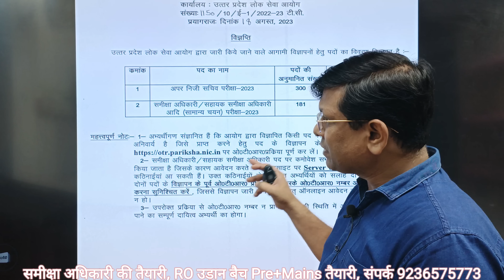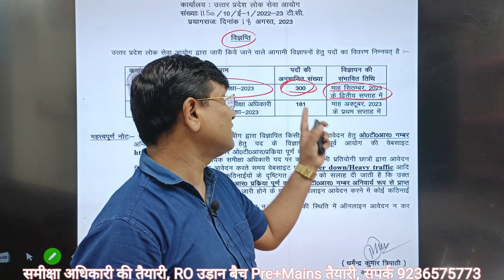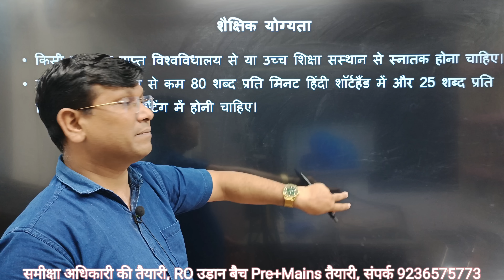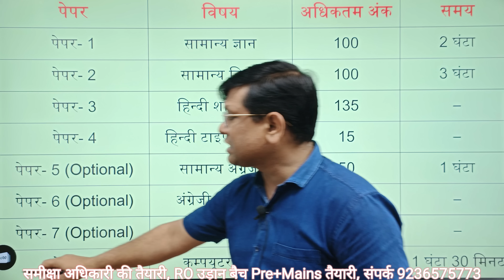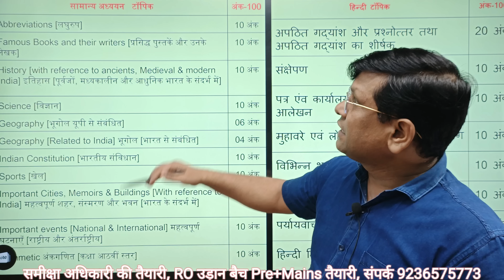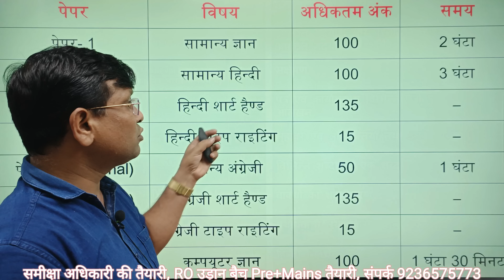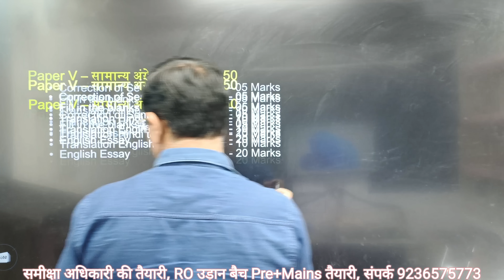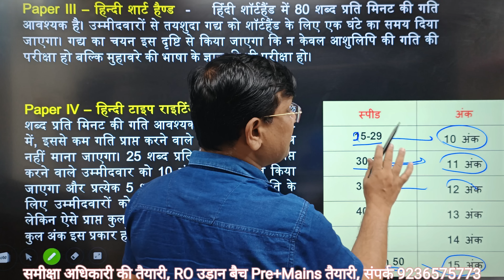अपर निजी सचिव, फार्म भरने से पहले जरूरी बाते जन लें || APS Vacancy, APS notification, APS live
अपर निजी सचिव, फार्म भरने से पहले जरूरी बाते जन लें || APS Vacancy, APS notification, APS live Lakshya IAS

best book for crack upsc exam, timetable for upsc preparation, upsc 2024 strategy hindi medium, upsc 2024 preparation strategy hindi medium,
UPPSCROARONotification UPPSCROAROFormDate UPPSCROAROExamPattern UPPSCROAROSyllabus UPPSCROARO2023 # By R.P. Sir
Best books for ro aro exam , best kitaben samiksha adhikari pariksha roaro books roarohindi roaro_current #roaronotification

RO उड़ान बैच || RO udaan batch || hindi nibandh , हिन्दी स्पेशल || संक्षेपण (PRECIS)
मिशन सचिवालय , mission sachivalay , foundation course samiksha adhikari
Lakshya IAS Lucknow
Essay Writing , nibandh lekhan , essay essaywriting , nibandh kaise likhe, निबंध लेखन ,
Best IAS/PCS &RO/ARO coaching Centre in Lucknow

इस विडिओ में आपको IAS, PCS, RO/ARO एवं अन्य सभी परीक्षाओं में अतिमहत्वपूर्ण pustako/books के बारे में विस्तार से चर्चा की गयी है, जो आपकी परीक्षा में आने वाले सभी महत्वपूर्ण प्रश्नों को हल करने में सहायता करेगा |
In this video, We have been discussed in detail about the most important books in Uttar Pradesh PCS, RO / ARO and all other exams which will help in solving all the important questions in your exam.
👇🏻 Other Part This Topic 👇🏻